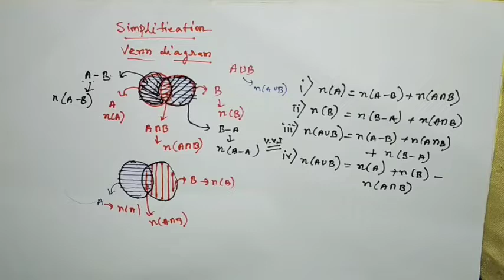Simplification (Aptitude) with shortcut tricks for all govt. jobs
Simplification is the process of replacing a mathematical expression by an equivalent one, that is simpler (usually shorter), for exampl.e

Simplification of a fraction to an irreducible fraction
Simplification of expressions, in computer algebra
Simplification by conjunction elimination in inference in logic yields a simpler, but generally non-equivalent formula
Science
.V ‘BODMAS’

V-Vinculum
B-Bracket
O-Of (means multiplication)
D-Division
M-Multiplication
A-Addition
S-Subtraction
Another videos limk